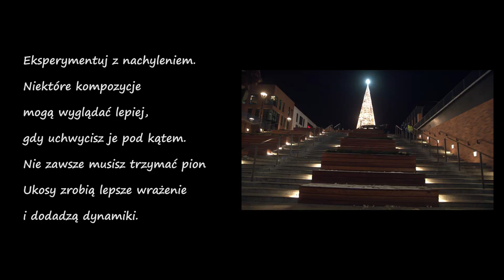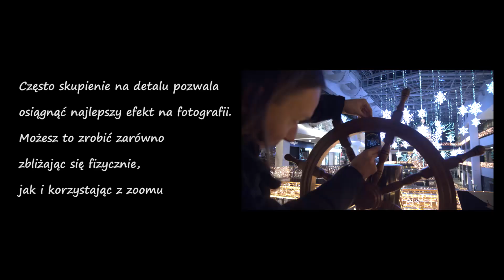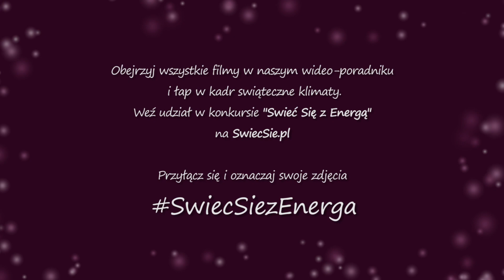Poradnik Lidii Popiel. Z aparatem po centrum – polujemy na świąteczne okazje w obiektywie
Cykl poradników został przygotowany podczas warsztatów, które z Lidią Popiel zorganizowaliśmy dla laureatów poprzednich konkursów Świeć się z Energą. Vira Kosina-Polańska i Karol Przybyła, podczas spacerów po Gdańsku odwiedzili z aparatami m.in. różne zakątki zabytkowego Śródmieścia Gdańska, zawitali na Jarmark Bożonarodzeniowy na Targu Węglowym i do centrum handlowego Forum Gdańsk, skorzystali z gościny Central Hotelu oraz spojrzeli na miasto z perspektywy AmberSky.
Efekty warsztatów można obejrzeć w kilku relacjach wideo, w których każdy fotografujący może znaleźć praktyczne porady jak fotografować świąteczne kadry.
Każdego, kto chce podzielić się efektami swoich fotograficznej przygody ze świętami, zapraszamy do udziału w konkursie oraz na Instagramie - SwiecSiezEnerga.
Na autorów najlepszych zdjęć czeka moc nagród od Grupy Energa!